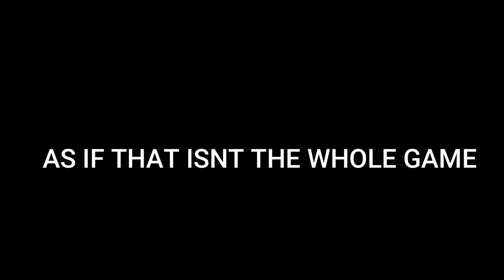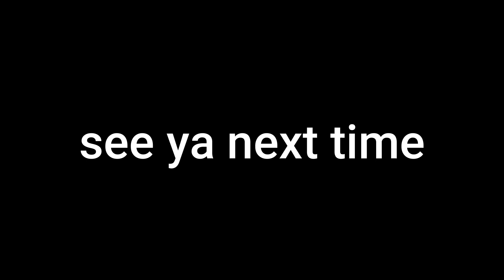Playing Fall Guys in 2023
Me and my dumb friend play fall guys.
( His Channel:@Polarpop5 )